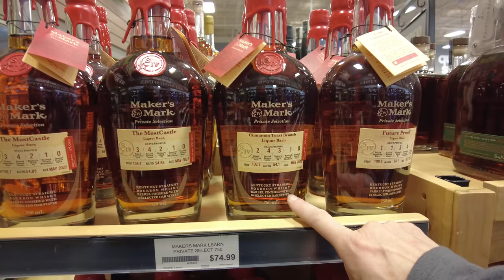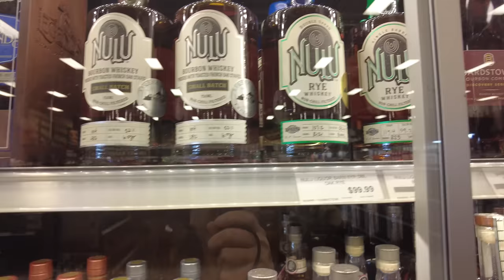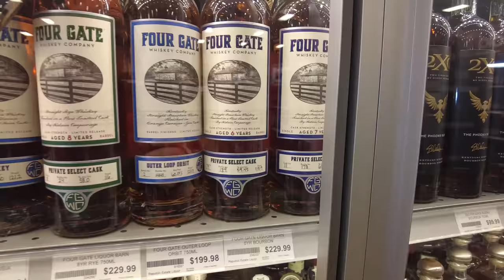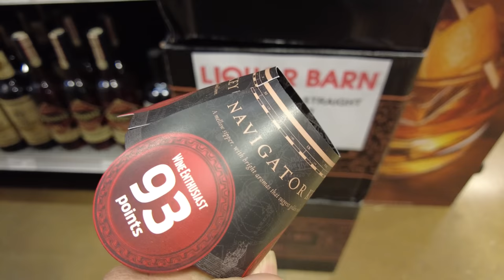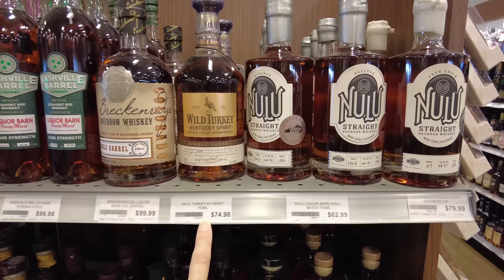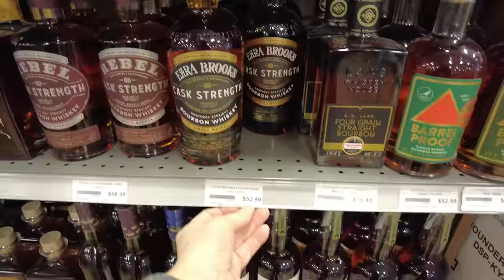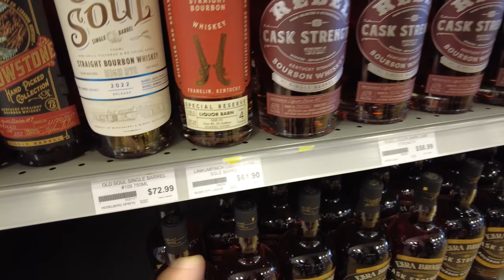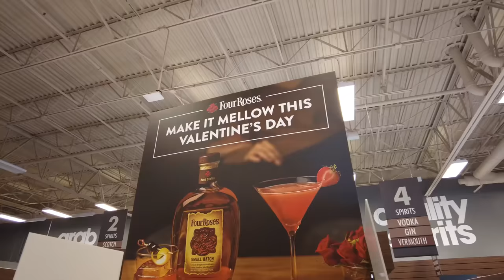What did we Find at Liquor Barn in Elizabethtown, KY - Bourbon Hunting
Before we did our tasting we did some bourbon hunting at Liquor Barn with our friends Brian & Denise.  If you're looking for a great place to hunt bourbon, the Liquor Barn stores are the place to be! In this video, we'll walk you through the bourbon aisles, and show you just how easy it is to find some of the best bourbon around!

From mellow bourbons to explosively sweet bourbons, Liquor Barn has something for everyone. Check out the video and let us know what some of your favorites would be.